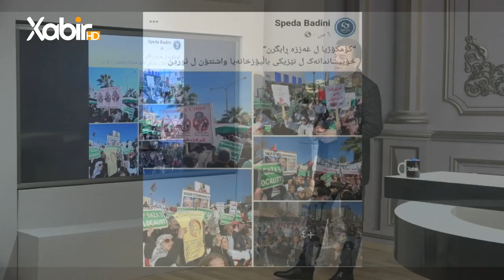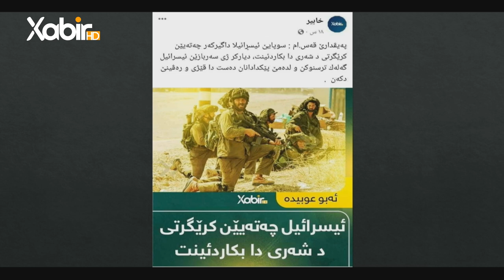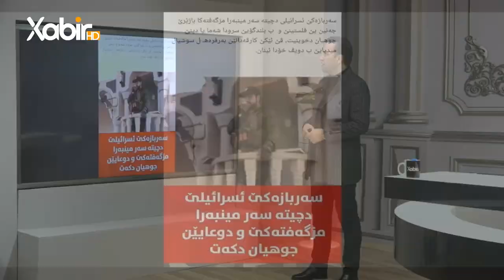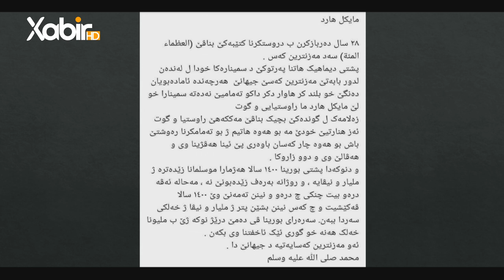گولشەن | ئیسلام کەشانى